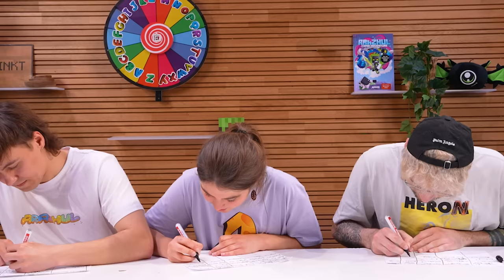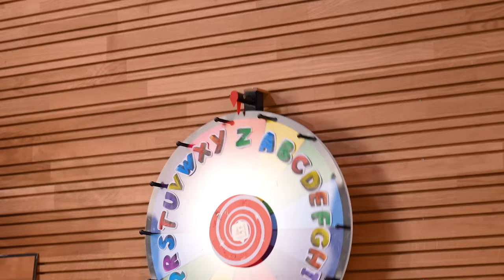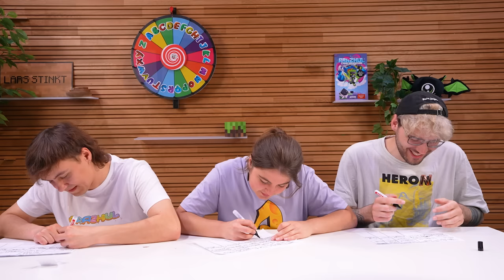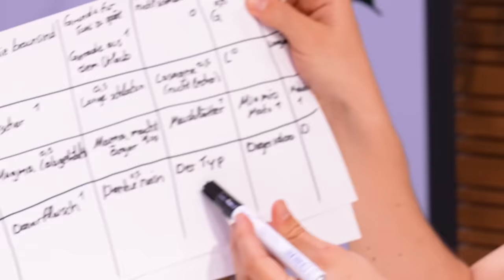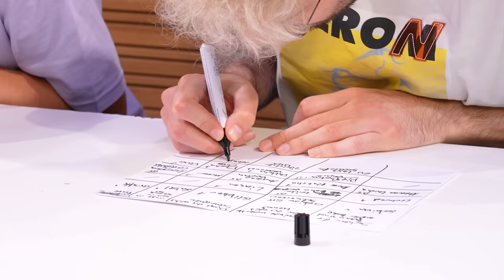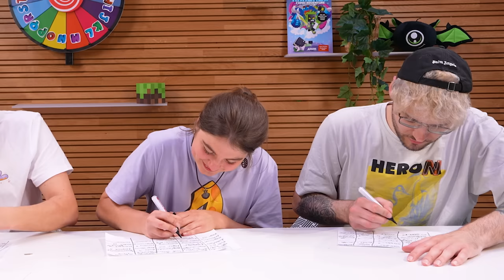Die DÜMMSTEN AUSSAGEN! - STADT, LAND, FLUSS